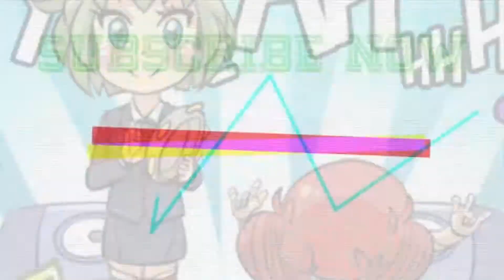Viral dance ofw sumayaw ng egg challenge lupit